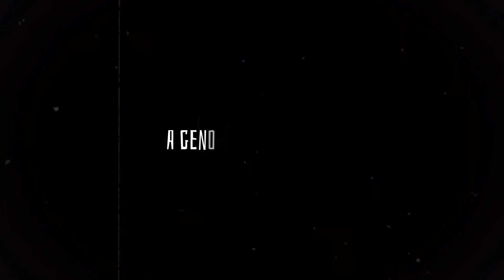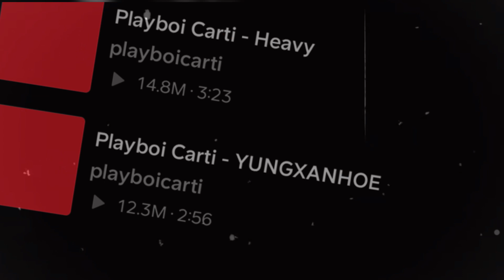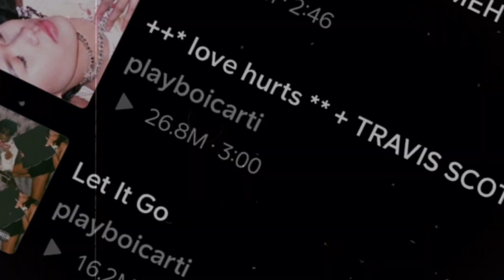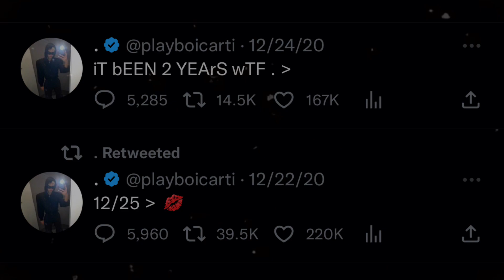The Rise Of Playboi Carti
00:00 intro

00:35 Early Life

01:57 The beginnings/Cry

03:43 Outchea/Steeze

04:30 Awful Records

05:18 Mexikodro

05:33 New beginnings/Ian Connor

05:41 Meeting Asap Rocky

06:35 Broke boi/A Classic

06:45 Fetti/A Classic

06:54 Disappearing

07:12 The Bari incident

07:30 16*29

08:11 Self Titled

08:29 Die Lit

09:09 WLR/his best album🙄

10:02 Music/Narcissist?

10:45 ❤️🫡